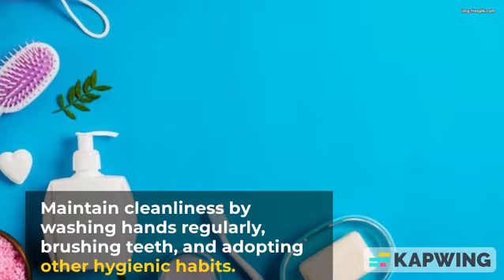10 was to life healthier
🌟 Get ready to transform your life with these 10 incredible ways to live healthier! 💪 Discover the secrets to a vibrant and energetic lifestyle that will leave you feeling unstoppable. From simple daily habits to game-changing strategies, this video will guide you towards a healthier and happier version of yourself. 🌱 Whether you're a fitness enthusiast or just starting your wellness journey, this captivating video is packed with practical tips, expert advice, and delicious recipes that are guaranteed to inspire and motivate you. 🍎 Don't miss out on this life-changing opportunity to level up your health and well-being! Hit play now and unlock the keys to a healthier you! 🎉🔥